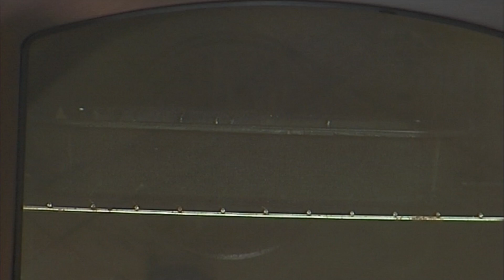Pašina pita | Hrana i Vino SR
Pašina pita

ZA PITU:
• 500 g brašna
• 250 ml vode
• 6 jaja
• 100 g šećera
• 1 kg mlevenih oraha
• 250 g suvog grožđa
• 250 g margarina
• ulje
• so
ZA ŠERBET:
• 500 g šećera
• 250 ml vode
Počinjemo sa pripremom pite. Brašno u dubljem sudu sasvim malo posolimo. Jaja polupamo, dodamo ih u sud i mešamo sastojke rukom. Postepeno dodajemo vodu i rukom zamesimo testo. Nastavimo da mesimo na radnoj površini dok testo ne postane glatko i podelimo ga na 4 jednaka dela. Od svakog parčeta testa oblikujemo loptice i na pobrašnjenoj radnoj površini oklagijom razvučemo kore. Kada se kore malo osuše isečemo ih na tanke lente.
U šerpi na šporetu rastopimo margarin i sklonimo šerpu sa šporeta.
Šećer i suvo grožđe dodamo u sud sa mlevenim orasima i promešamo fil.
U pravougaonu tepsiju poprskanu rastopljenim margarinom nanosimo lente testa. I njih poprskamo uljem. Zatim na lente nanesemo fil. Isti postupak ponovimo još dva puta. Ređanje pite završimo lentama testa. Pitu isečemo na pravougaonu parčad i još jednom poprskamo preostalim rastopljenom margarinom. Tepsiju stavimo u rernu, pečemo 45 minuta na 200 stepeni i izvadimo je iz rerne.
Počinjemo sa pripremom šerbeta. U šerpu na šporetu stavimo šećer i vodu. Kada šerbet provri, sklonimo šerpu sa šporeta. Pitu prelijemo šerbetom i vratimo tepsiju u rernu. Pečemo još 15 minuta na 180 stepeni i izvadimo je iz rerne. Ostavimo da se pita ohladi upije šerbet.
Na tacnu za serviranje stavimo tri parčeta Pašine pite i dekorišemo kriškama narandže.
Prijatno.

Ovaj recept se nalazi u časopisu Hrana i Vino br. 136, Februar 2018 god.